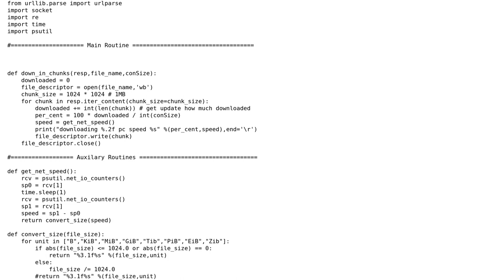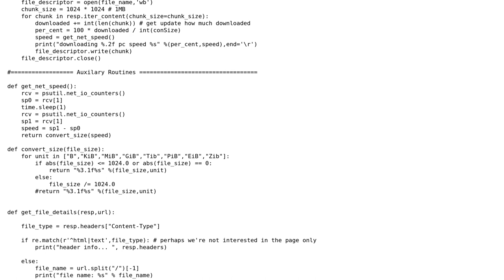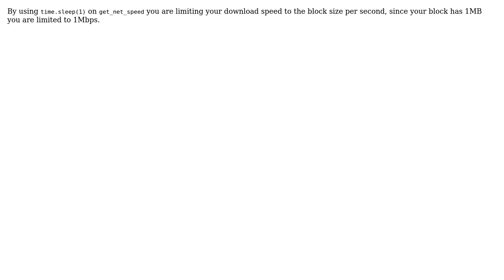Code Review: Python requests downloading big files in slower speed than wget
With thanks & praise to God, and with thanks to the many people who have made this project possible! | Content (except music & images) licensed under CC BY-SA | Music | Images & others | With thanks to user Ludisposed user Lucas Zampieri user faquir and the Stack Exchange Network Trademarks are property of their respective owners. You are responsible for your own actions.